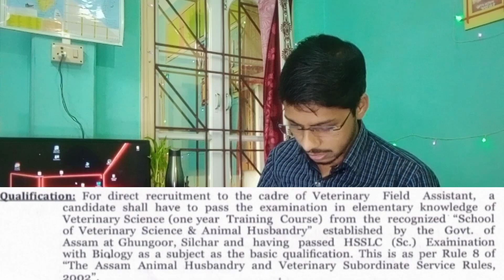367 vacancy in Assam veterinary department